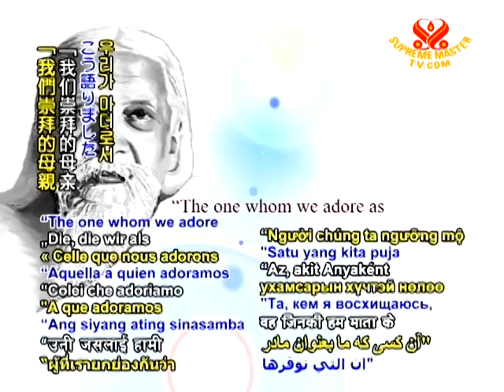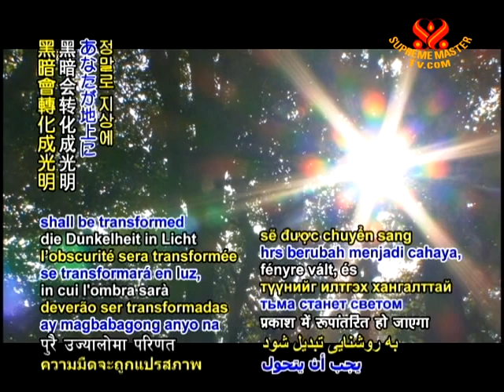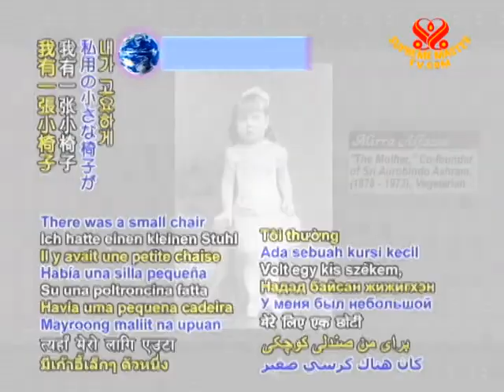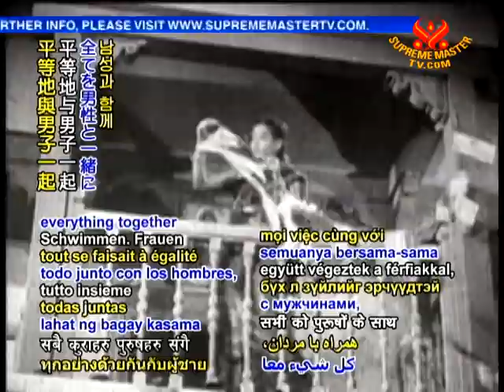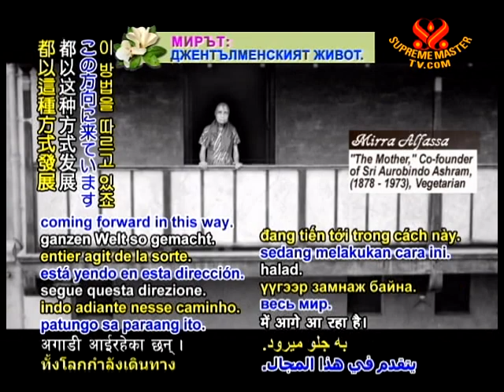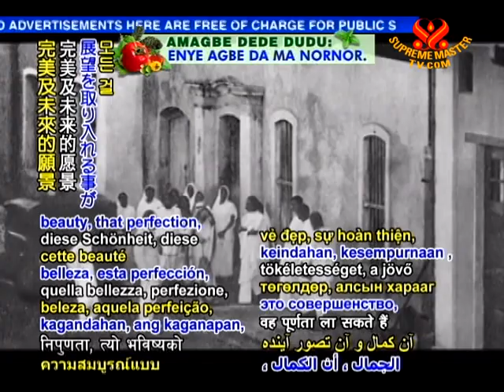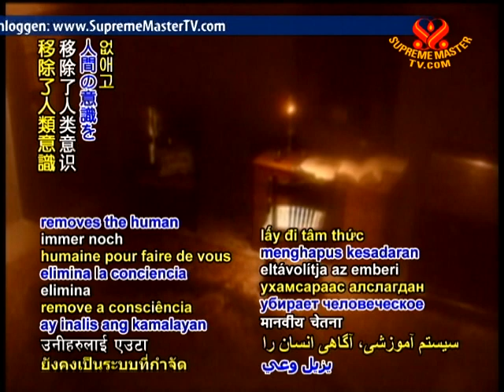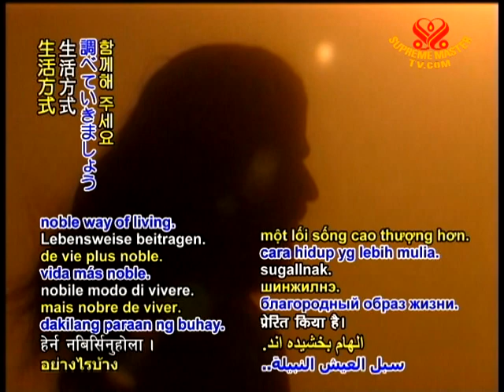Sri Aurobindo and the Mother: Perfecting Humanity through the Divine - (In Hindi) (2/3)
• VEG1543; Aired on 5 Dec 2010(in Hindi, English)
Imagine a community of peace and harmony surrounded by a green belt. No need to work for a living, but to lead a life of manifesting God upon Earth in a Divine life. Children would be able to grow integrally without losing contact with their souls. This ideal model for the future of the planet is already seen in Auroville in India which follows the ideals of Sri Aurobindo and the Mother. A must see!